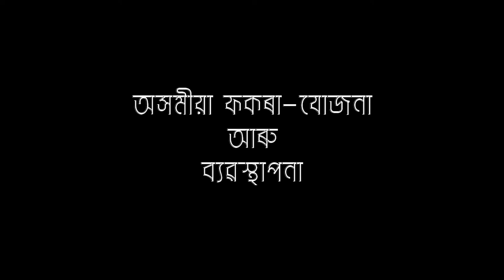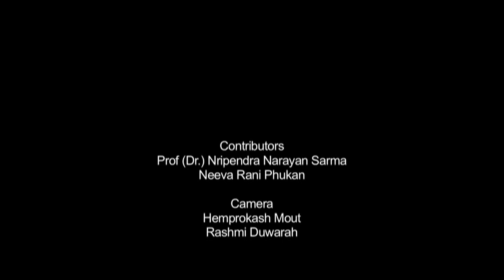অসমীয়া ফকৰা-যোজনা আৰু ব্যৱস্থাপনা (দ্বিতীয় খণ্ড)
Contributors: Prof. (Dr.) Nripendra Narayan Sarma and Dr. Neeva Rani Phukan
Camera: Hemprokash Mout & Rashmi Duwarah
Editing: Rashmi Duwarah
Programme Coordinator: Gitali Kakati
Technical Support: Rajesh Kr. Sarma